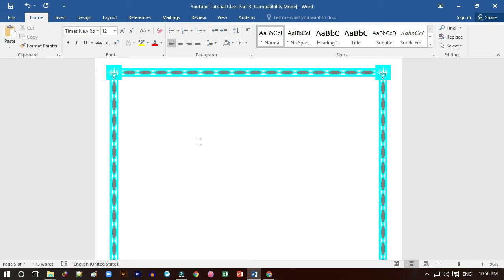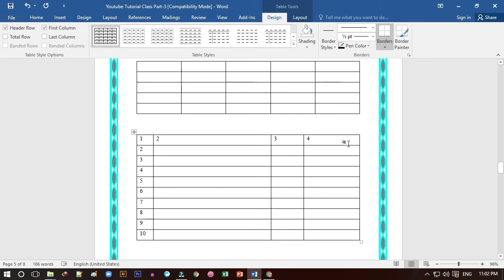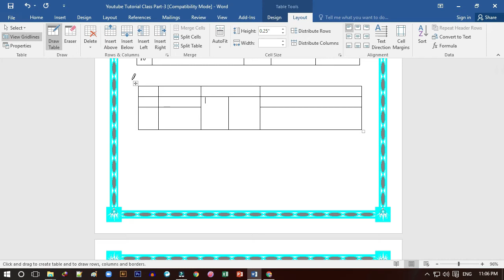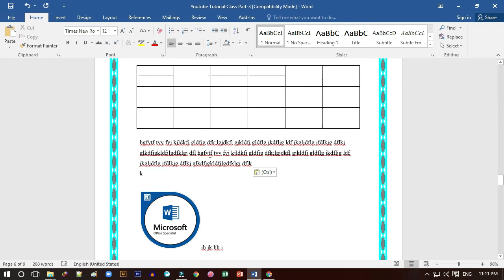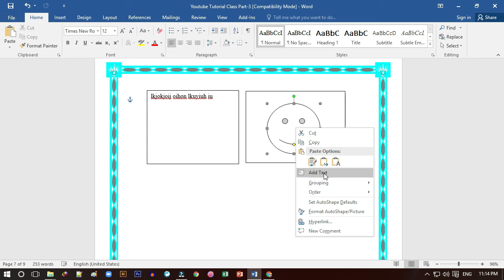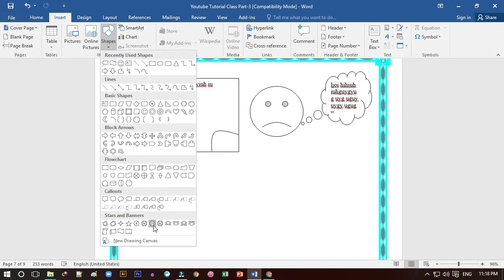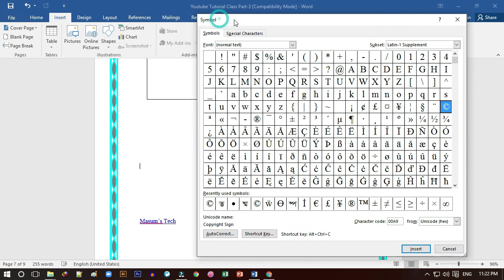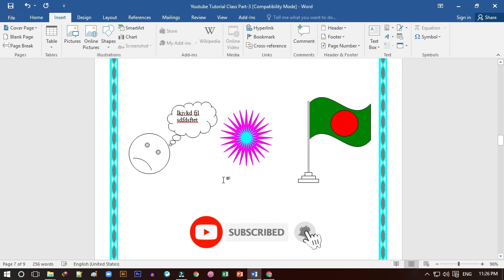A to Z MS Word Tutorial in Bangla | Part-03- Insert, মাইক্রোসফট ওয়ার্ড টিউটোরিয়াল-By AB Masum Sir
Learn A to Z MS Word Tutorial in Bangla | Part-03- Insert, মাইক্রোসফট ওয়ার্ড টিউটোরিয়াল-By AB Masum Sir, This video is A to Z MS Word Tutorial in Bangla | Part-03- Insert, মাইক্রোসফট ওয়ার্ড টিউটোরিয়াল-By AB Masum Sir, MS Word 2016 Bangla tutorial, Microsoft Office Program Microsoft Word Bangla Tutorial 2007, 2010, 2013, 2016. মাইক্রোসফট ওয়ার্ড বাংলা টিউটোরিয়াল | MS Word Tutorial In Bangla: Home, MS Word 2007 Bangla Tutorial, MS Office word 2007 Bangla Tutorial, MS Word Bangla free, Microsoft word 2010 tutorial Bangla, how to write Bangla in ms word 2016, ms word Bangla tutorial, ms office word 2007 Bangla tutorial, how to write Bangla in ms word 2019, ms word tutorial. Best Online Computer Teaching System by Bangla
You Can See More Videos see below.